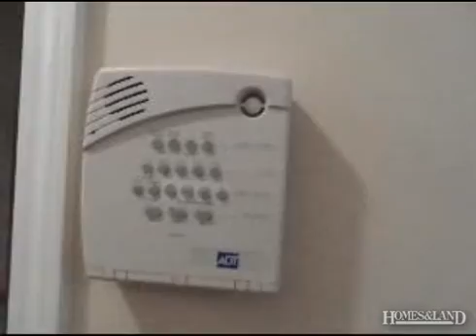$800 3BR 2BA House for Rent in KNOXVILLE 37914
3 BR HOUSE IN KNOXVILLE Available: NOW 165 Old State Rd, Knoxville, TN 37914. 3 BR, 2 BA - Rent $800, Dep $800. For inquiries, call us at or you may visit our main office: 475 West End St. Cookeville, TN 38501 or you can log on to our website: stevensrentals.com. Keep up-to-date with our property listings with pictures by joining us on Facebook and on Twitter. Account name: Stevens Rentals. Thank you for looking. more rental homes